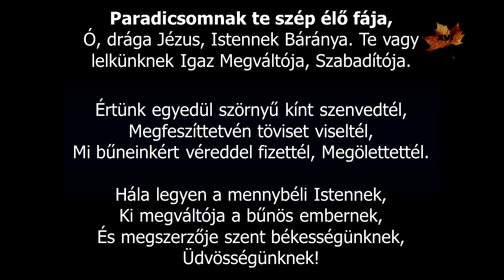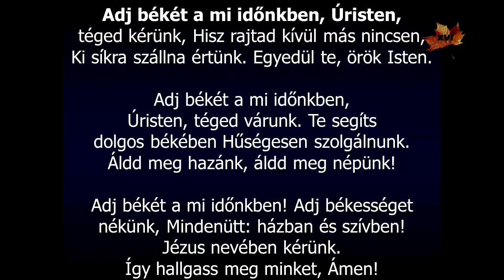LAETARE ISTENTISZTELET CINKOTÁN 2020.03.22.-én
Igét hirdet:  Vető István
Közreműködik: Dr. Kinczler Zsuzsanna a gyülekezet kántora
Operatőr:  Vető Dávid Barnabás